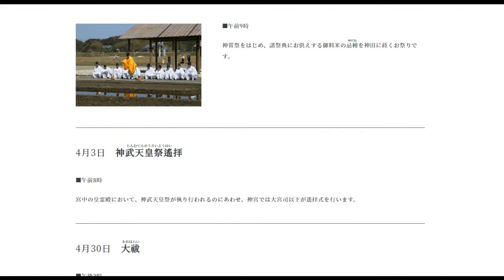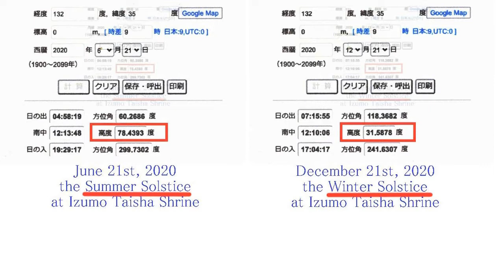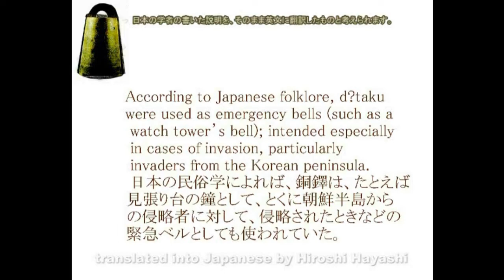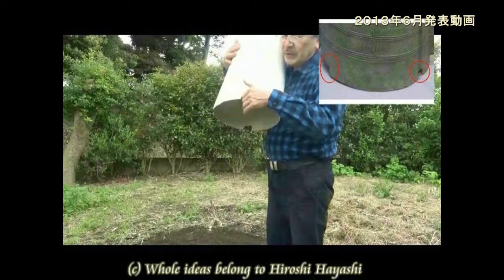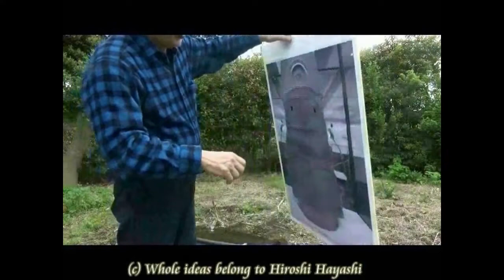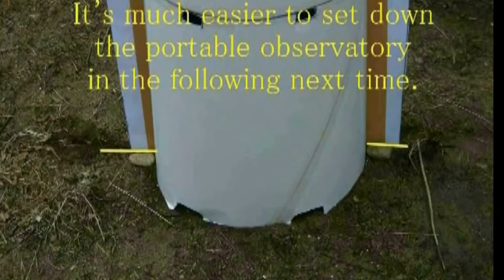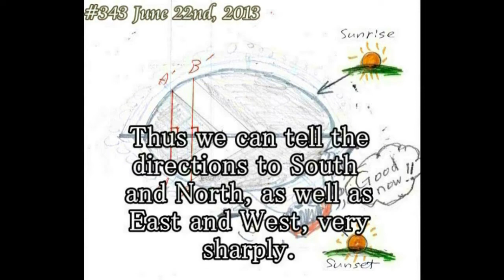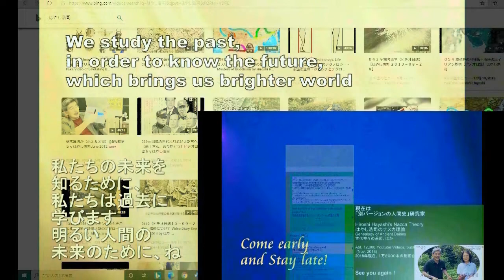3782【03再重】Ise Shrine as Ancient Observatory Theory伊勢神宮＝古代天文観測所説＋太陽が東から昇るときby Hiroshi Hayashi JP